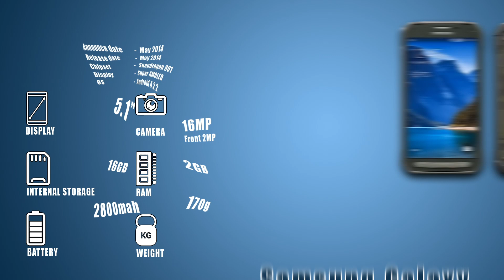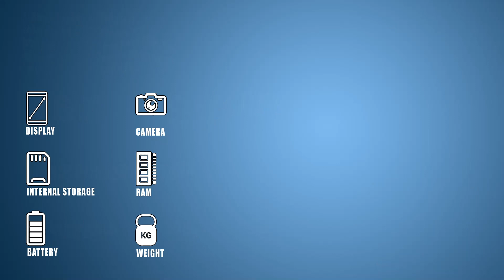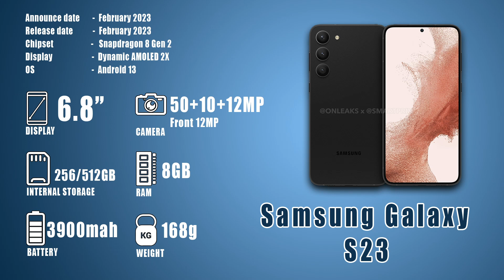Evolution of the Samsung Galaxy S Series (S1-S24): From Basic to Beast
Evolution of the Samsung Galaxy S Series: From Basic to Beast. In this video, we'll take you on a fascinating journey through the Evolution of the Samsung Galaxy S Series. Get ready to explore the powerful Galaxy S23 Plus, discover its incredible Samsung S series performance, and learn all about the impressive Galaxy S specifications and features. We'll also compare different Galaxy S phones to what people are saying in Samsung Galaxy S reviews. Also, don't miss out on the latest Galaxy S device.

00:00 Introduction
00:13 Samsung Galaxy S
00:27 Samsung Galaxy S Plus
00:39 Samsung Galaxy S2
00:52 Samsung Galaxy S2 Plus
01:05 Samsung Galaxy S3
01:18 Samsung Galaxy S3 Mini
01:31 Samsung Galaxy S3 Neo
01:44 Samsung Galaxy S4
01:57 Samsung Galaxy S4 Mini
02:09 Samsung Galaxy S4 Active
02:23 Samsung Galaxy S4 Zoom
02:35 Samsung Galaxy S5
02:48 Samsung Galaxy S5 Mini
03:01 Samsung Galaxy S5 Plus
03:13 Samsung Galaxy S5 Active
03:27 Samsung Galaxy S5 Neo
03:40 Samsung Galaxy S6
03:52 Samsung Galaxy S6 Edge
04:05 Samsung Galaxy S6 Edge+
04:20 Samsung Galaxy S7
04:33 Samsung Galaxy S7 Edge
04:46 Samsung Galaxy S8
04:59 Samsung Galaxy S8 Plus
05:12 Samsung Galaxy S9
05:25 Samsung Galaxy S9 Plus
05:37 Samsung Galaxy S10
05:51 Samsung Galaxy S10 Plus
06:04 Samsung Galaxy S10 Lite
06:18 Samsung Galaxy S20 Plus
06:31 Samsung Galaxy S20 Ultra
06:44 Samsung Galaxy S21
06:57 Samsung Galaxy S21 Plus
07:10 Samsung Galaxy S21 Ultra
07:23 Samsung Galaxy S22
07:36 Samsung Galaxy S22 Plus
07:49 Samsung Galaxy S22 Ultra
08:02 Samsung Galaxy S23
08:13 Samsung Galaxy S24

Samsung BuzzNews is here to provide you with all the latest news, innovations, products, tips, and events related to Samsung.